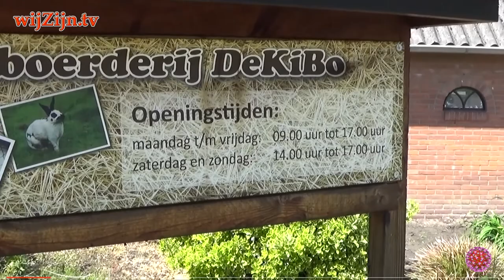DEDEMSVAART: al 600 bezoekers bij DeKiBo ~ de kinderboerderij weer open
William ging op bezoek bij DeKiBo in Dedemsvaart om. te kijken hoe het daar gaat na die Corona-tijd.